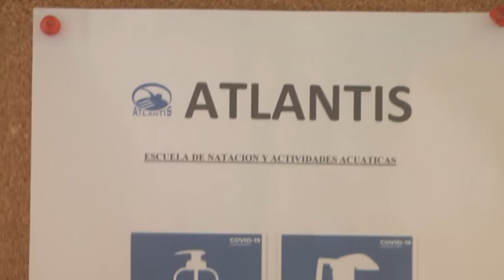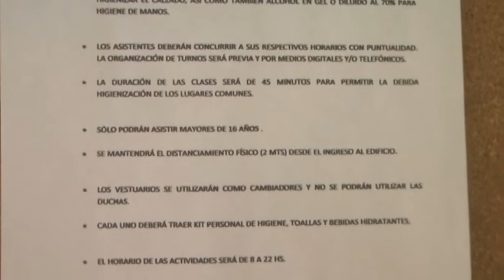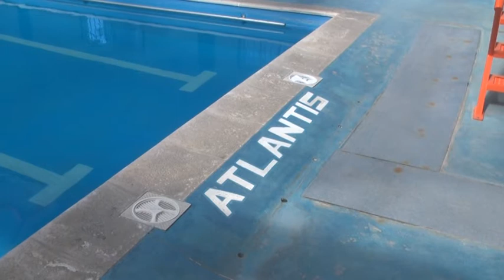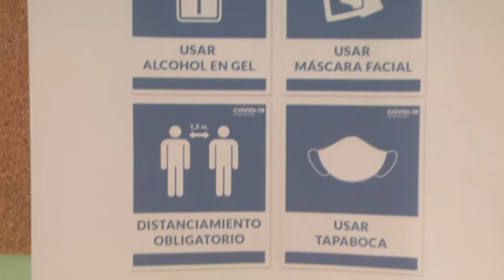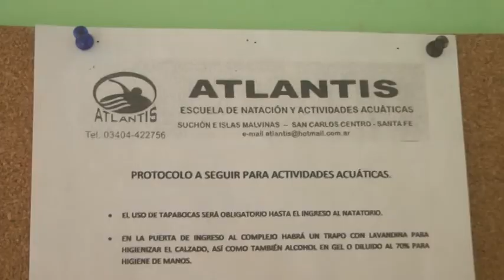Silvina Berra - Atlantis - Reapertura de la pileta de natación